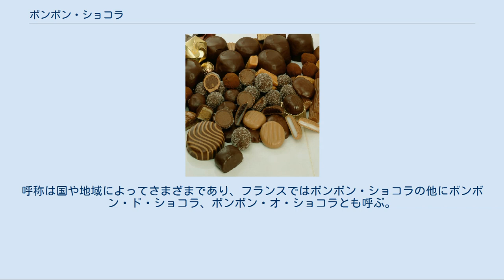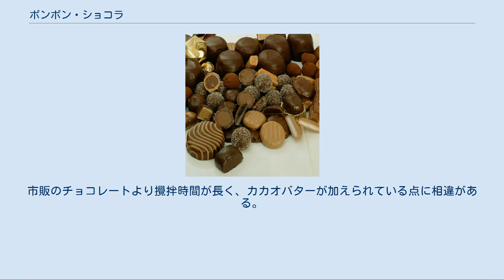ボンボン・ショコラ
さまざまなボンボン・ショコラ ボンボン・ショコラ（フランス語: Bonbon de chocolat）は中に詰め物をした一口サイズのチョコレートのことである。
ボンボンとは、元来一口サイズの砂糖菓子を指すが、そこから派生して一口サイズのチョコレートを指すようになった。
呼称は国や地域によってさまざまであり、フランスではボンボン・ショコラの他にボンボン・ド・ショコラ、ボンボン・オ・ショコラとも呼ぶ。
また、ベルギーではプラリーヌ、スイスではプラリーネンなどと呼ばれる。
イタリアではプラリーナ ディ チョッコラートもしくはプラリーナ アル チョッコラート（複数だとプラリーネ）と呼ばれており、ただのプラリーナ（複数だとプラリーネ）だと、詰め物がナッツを使ったプラリネになっているものを限定して示す場合もある。
 1912年、ベルギー・チョコレートのノイハウス三代目店主であったジャン・ノイハウスは、アーモンドを飴に絡ませ、ミルク状にしたものをチョコレートに内包する手法を世界で初めて生み出し、美食家として知られたプララン公爵の名からプラリーヌと命名した。
ノイハウスの手法は既存のチョコレート製法に大きな影響を与え、同時に考案されたチョコレート用の箱（バロタン）とともに世界中へ広まった。
フランスではこの命名以前にプラリーヌという名称の別の菓子があったため、ボンボン・ショコラという名で通るようになり、現在に至っている。
 ボンボン・ショコラはセンターと呼ばれる中身が、クヴェルチュールと呼ばれる薄いチョコレートでコーティングされているものを言い、その大きさや形状は様々である。
センターに採用される具材もガナッシュやプラリネのほか、マジパンやジャンドゥジャなど多岐にわたる。
日本においては「ボンボン」と名のつくチョコレートとして一般に広く知られているものはウィスキー・ボンボンであるが、これはセンターにリキュールを内包したボンボン・ショコラの一種である。
近年は生キャラメルのブームに影響を受け、キャラメルをはじめとしたコンフィズリーもセンターの選択肢のひとつに挙げられるようになっている。
 製法としてはセンターを基準に外郭をコーティングするフランス方式と、チョコレートの器にセンターを注入するベルギー方式がある。
センターに何が入っているかは一見して判らないため、ショコラティエなどによって作成されたボンボン・ショコラは、販売時に絵や写真で説明文が付与されるのが一般的である。
 センターにガナッシュが用いられたボンボン・ショコラ ボンボン・ショコラの形状はフランス方式で作られるものについては長方形、正方形、菱形などのシンプルな形をしており、型に流し込んで製作されるベルギー方式の場合は貝殻型やハート型など比較的複雑な形状をしている場合が多い。
ベルギー方式は鋳型を用いることにより比較的簡単に作ることができる上、センターにリキュールやジャムといった液状のものをそのまま入れることができるという利点があるが、工場生産的なイメージがあるため、ショコラティエが作る場合は大抵の場合、フランス方式が採られる。
 また、一粒の大きさは親指程度で、カカオの風味を活かすため通常のチョコレートよりも糖分が抑えられており、チョコレートそのものはカカオの含有量が多いショコラ・ノワールが用いられることが一般的で、その他ショコラ・オ・レやショコラ・ブランなどが使用される。
センターにはガナッシュが用いられることが最も多く、これを包むクヴェルチュールは、薄いほど繊細で滑らかな舌触りを楽しむことができる。
 類似のものとしてはブーシェと呼称される製作過程が同じで大きさが4-5倍のものや、オレンジやレモンなどを砂糖漬けにしてチョコレートでコーティングしたオランジェット、チョコレートの上にナッツやドライフルーツを乗せたマンディアンなどがある。
 ガナッシュ 細かく刻んだチョコレートに生クリームを入れて攪拌させたもの。
生フルーツのピュレや蜂蜜などを練り込んだりする場合もある。
柔らかい食感で口当たりがよく、チョコレートの含有量が高いことから素材の特徴をそのまま出すことができる。
 プラリネ ローストしたアーモンドやヘーゼルナッツにキャラメル状に溶かした砂糖を絡めてペースト状に潰したもの。
チョコレートに混ぜ込んで使用する場合もある。
また、アーモンドの食感をあえて残したものなどもある。
 マジパン ローストしていないアーモンドをすり潰してピスタチオと組み合わせたもの。
 ジャンドゥジャ ヘーゼルナッツをロ...